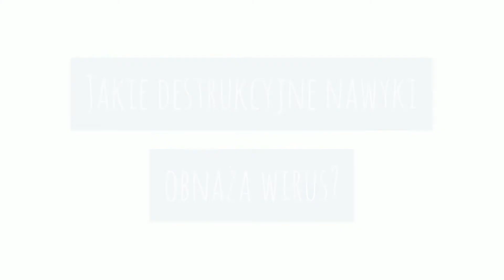Teraz będziemy lepsi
Violetta Nowacka, psycholog, psychoterapeutka z poradni SELF Przyjazne Terapie.